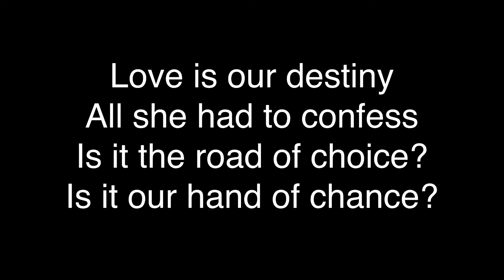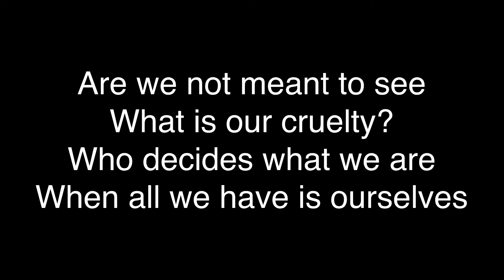Sevdaliza - Lamp Lady [lyrics]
Lyrics

Lamp lady selling tangerines, and
With the loving eyes of God
Drift back to the sun

Love is our destiny
All she had to confess
Is it the road of choice?
Is it our hand of chance?
Are we not meant to see
What is our cruelty?
Who decides what we are
When all we have is ourselves